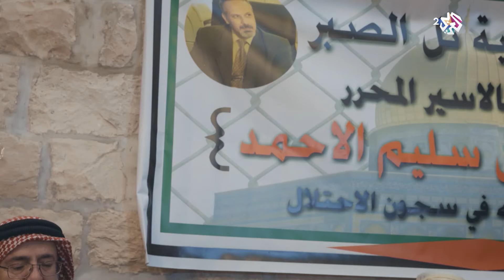أهالي تل الصبر يستقبولن الأسير المحرر الدكتور كمال │ مسلسل نزيف التراب